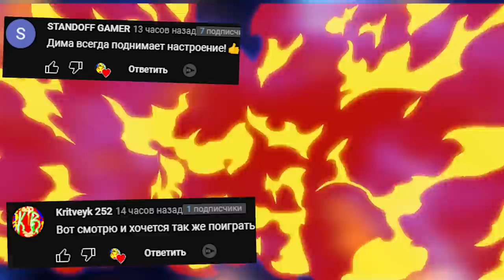Экстремальный КРОКОДИЛ ДАНТИСТ игра на желание GMOD Гаррис Мод ► Garry's Mod